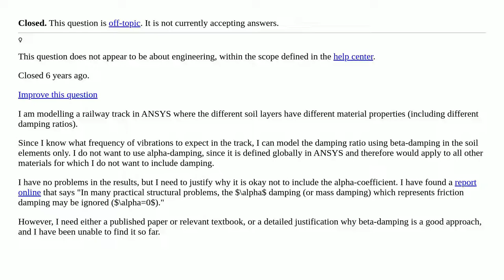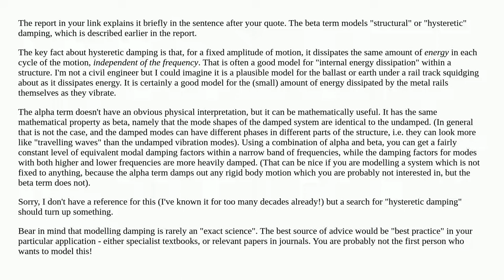Rayleigh damping in Finite Element Models using beta-coefficient only [closed]